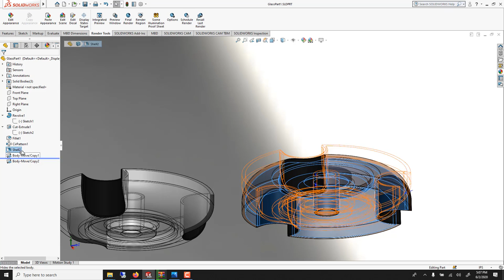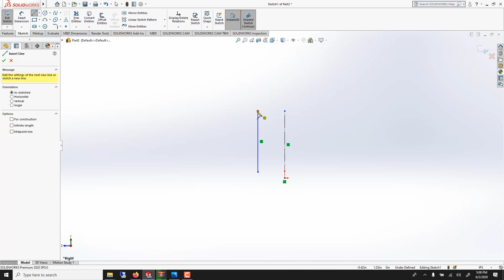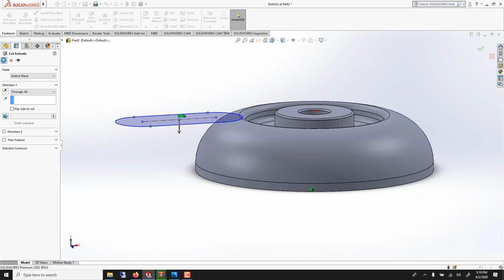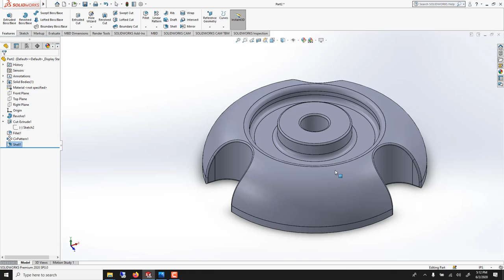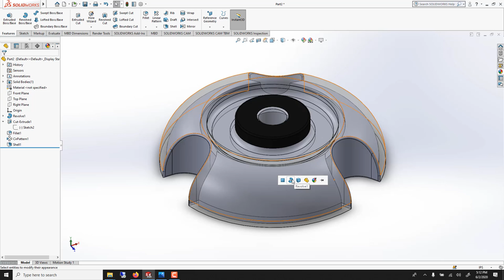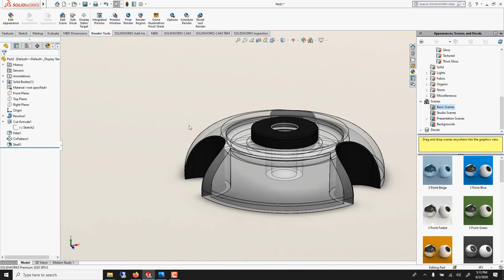Solidworks / Photoview360 Shell Rendering Designer Tutorial 2019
Fundamentals of computer aided design through an introduction exercise to Solidworks software and Photoview360 rendering for industrial designer or mechanical engineers

Shell
Circular Pattern
Glass